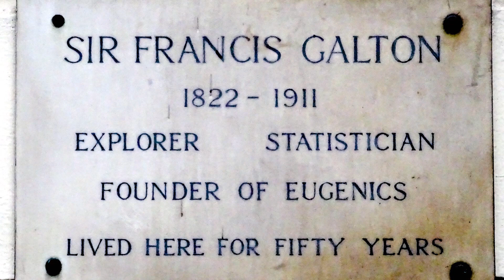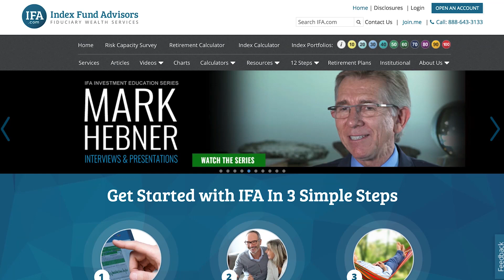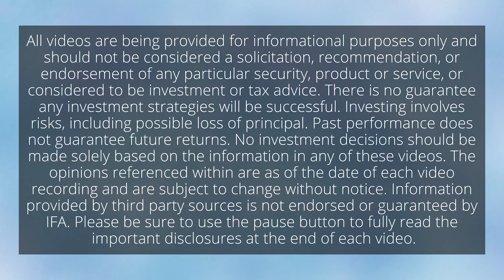IFA.com - Francis Galton: Part 2: The Wisdom of the Crowd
In Part Two of this three part series, we look at Galton's contribution to the concept of the wisdom of the crowds.